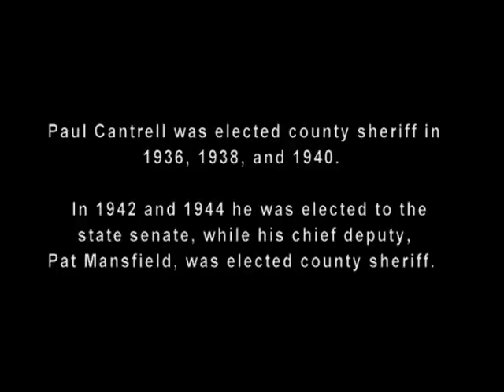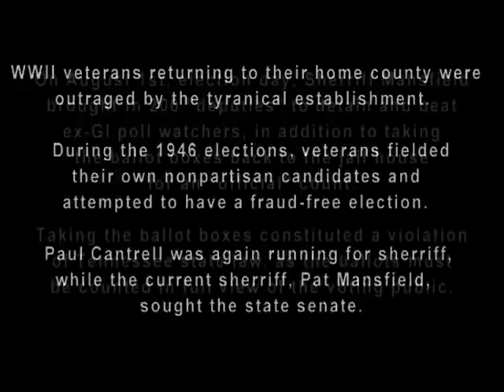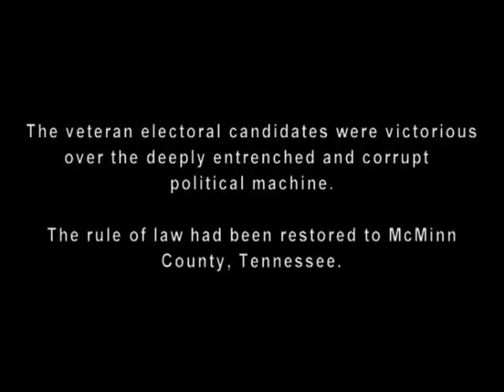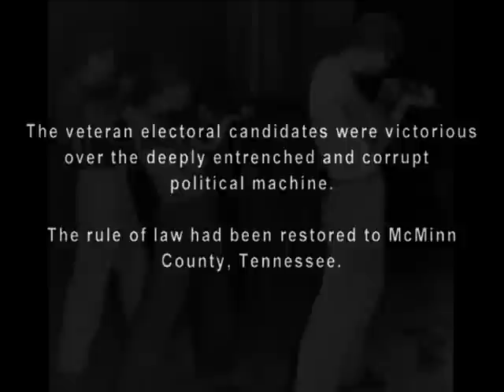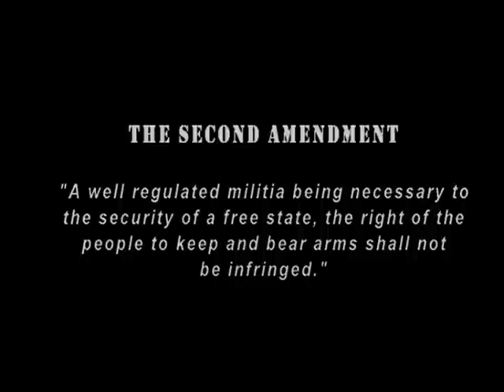The Battle of Athens: An American Story - Restoring the Rule of Law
The Battle of Athens was an armed rebellion led by WWII veterans and citizens in Athens and Etowah, Tennessee, United States, against the tyrannical local government in August 1946.

Full movie here

This is why the founders gave us the Second amendment.  It has nothing to do with hunting or only  defense from a foreign army.